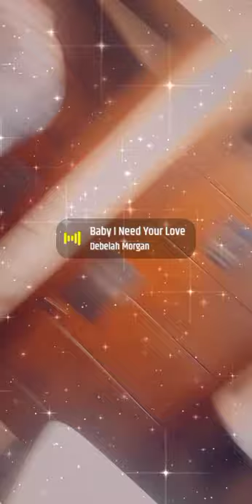Godefroid Belle vue picture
Godefroid dans une séance photos avec Madame Millaure